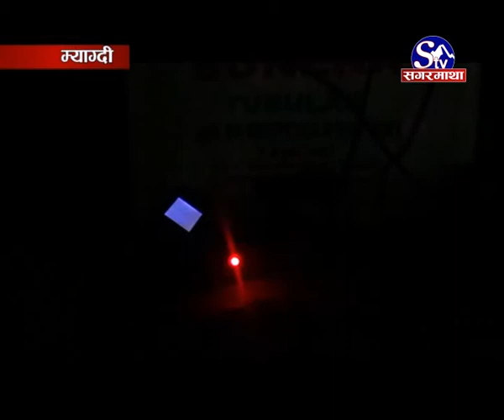Myagdi ma Solar le jhilimili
म्याग्दीको दुर्गम बस्ती सौर्य उर्जाले झिलीमिली